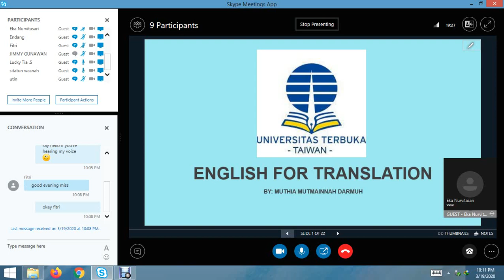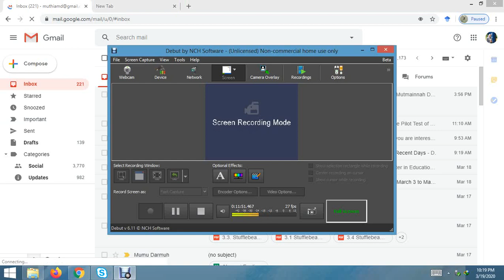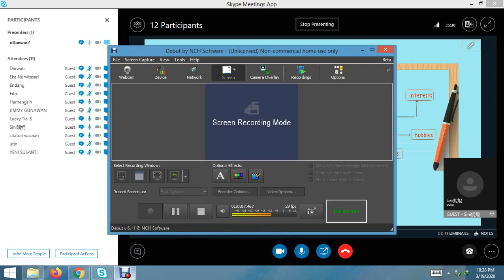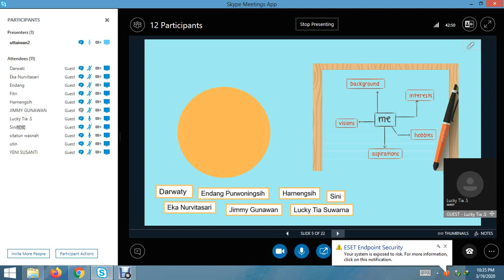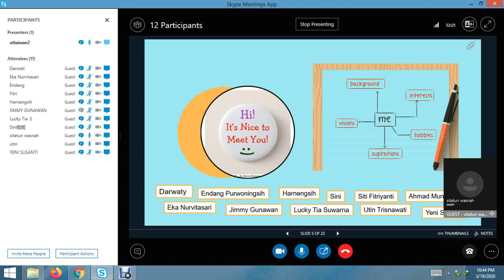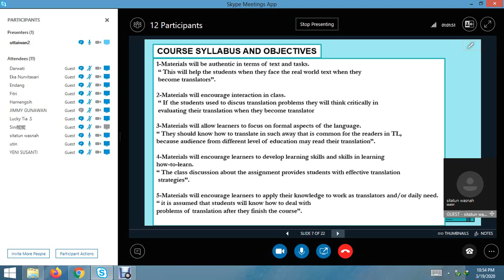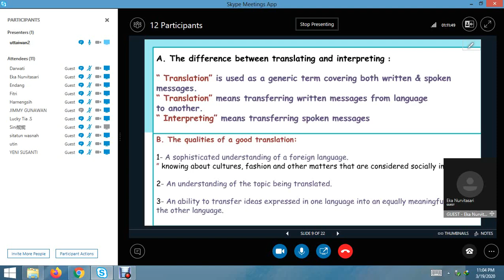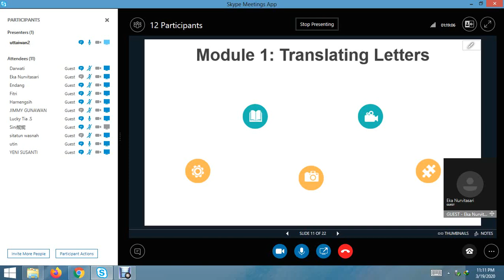2020 1 ENGLISH FOR TRANSLATION UTT OL1 19032020 1